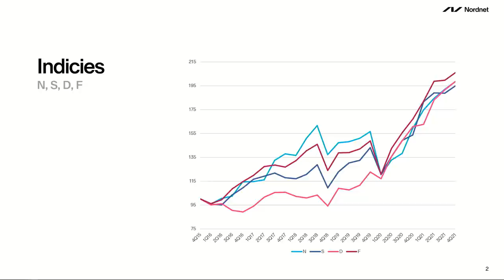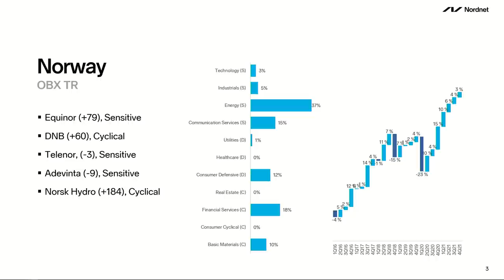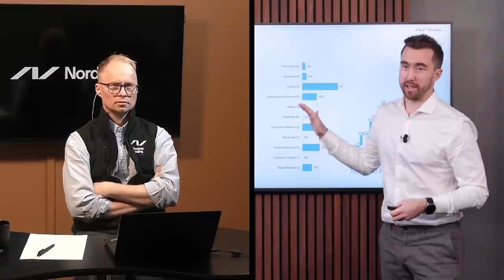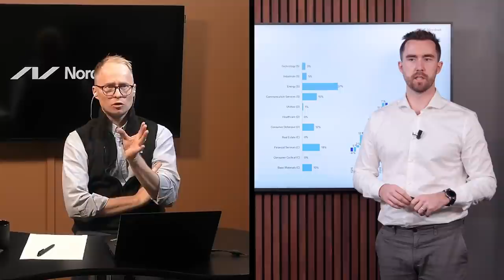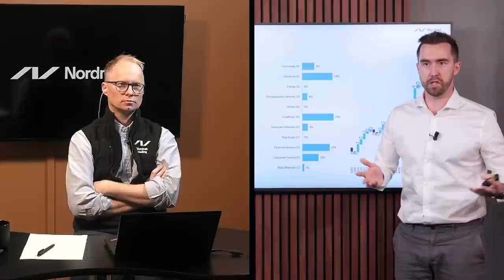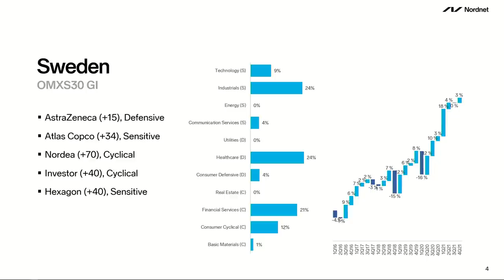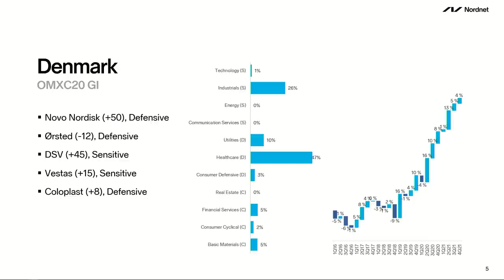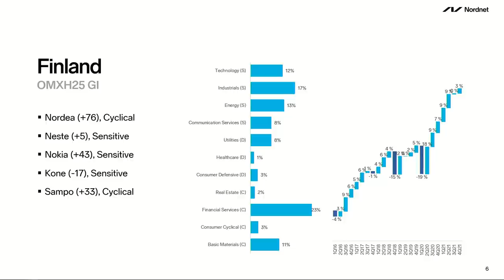Så investerar du i norden för maximal avkastning | Marknadspuls